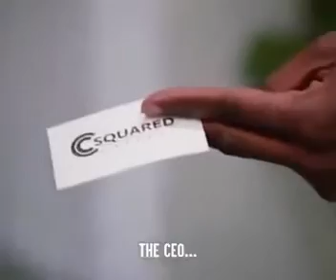April 26, 2021